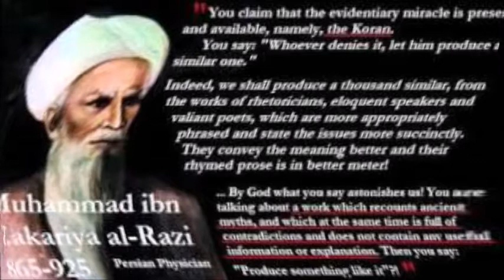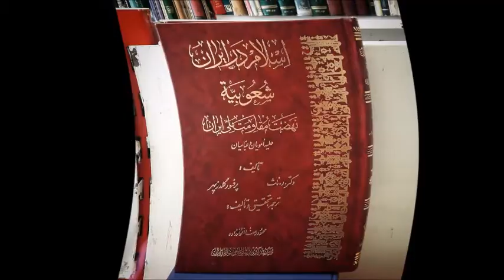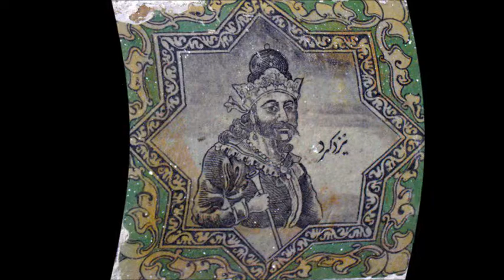کتاب پهلوی کاروند